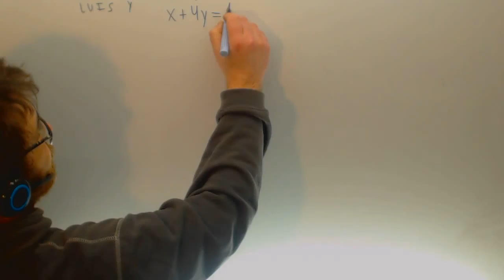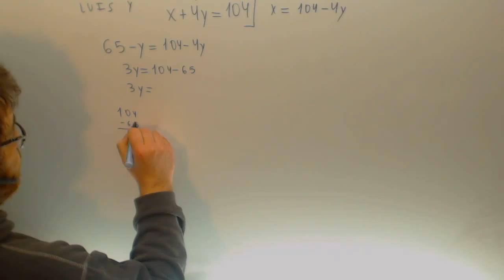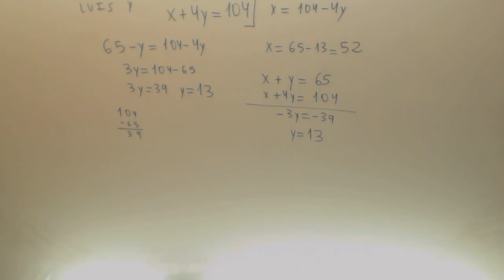Problema de sistemas de ecuaciones Sustitucion Academia Usero Estepona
Problema de sistemas de ecuaciones Sustitucion Suscríbete a nuestro canal en Youtube para ayudarnos a seguir creciendo Academia Usero en Estepona, el centro de formación con más vídeos en Internet del Mundo presenta